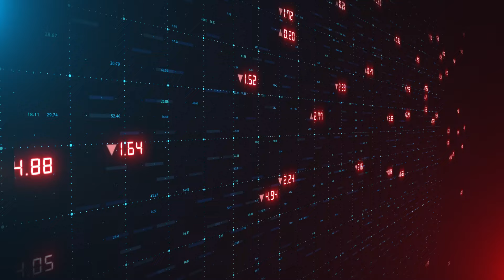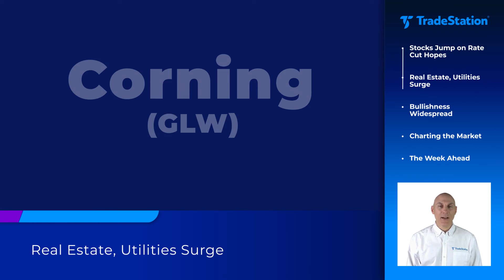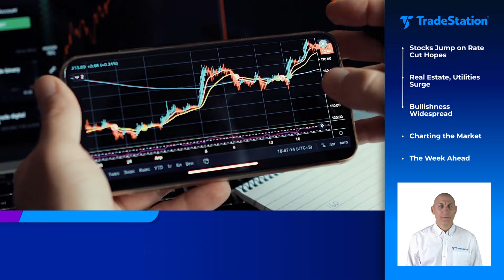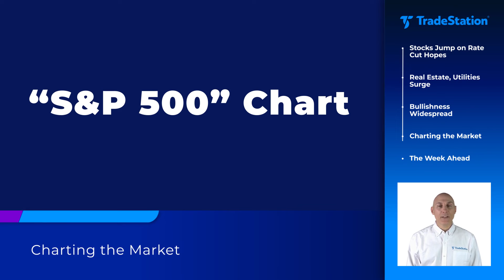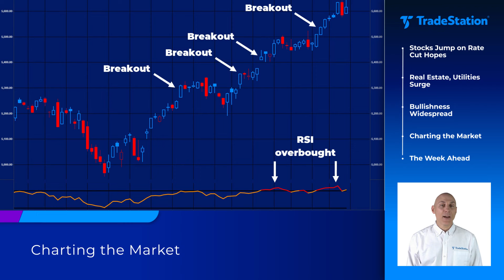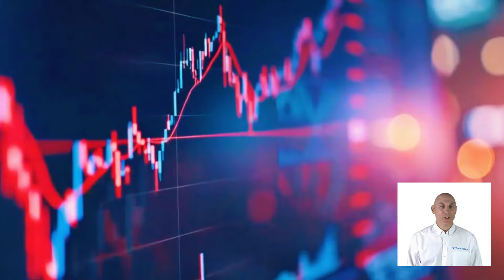Stocks Jump to Another New High With Rate Cuts Expected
Inflation drops, the FederalReserve sounds more dovish and the StockMarket keeps running! But will megacaps keep running, or has rotation begun? Get key points to prepare for the week here. $NFLX $BAC